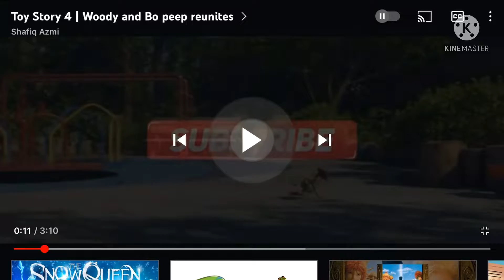Emilianoytp and cattorate are at the playground.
By emilianoytp TCF LPI.